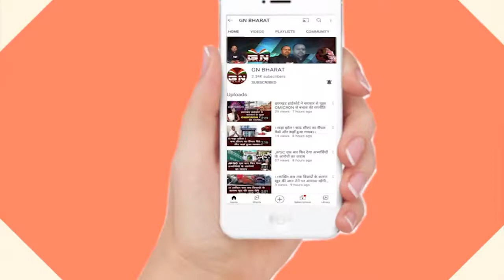BJP का बड़ा आरोप - अरबों रुपए के घोटाले का तार मुख्यमंत्री आवास से जुड़ा हुआ है